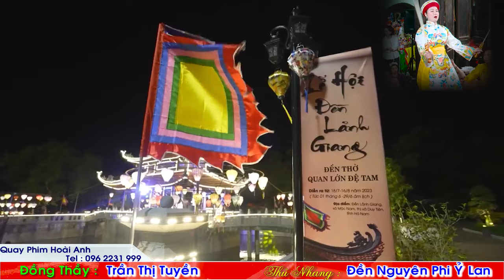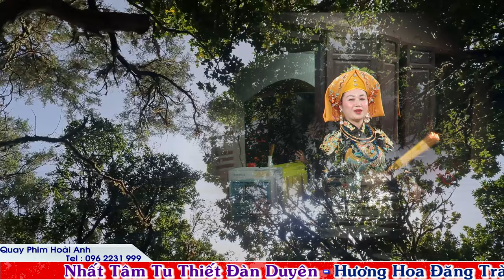Đồng Thầy Trần Thị Tuyền Thủ Nhang Đền Nguyên Phi Ỷ Lan Loan Giá Khai Hội Đền Chùa Bà Tấm Hà Nội P2